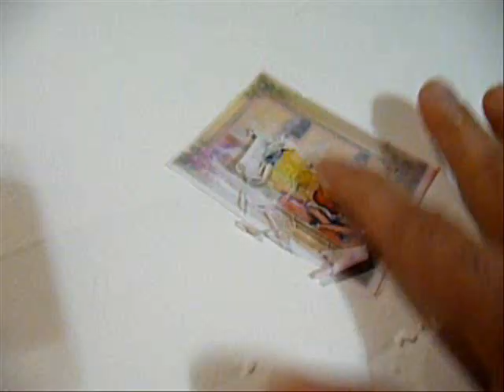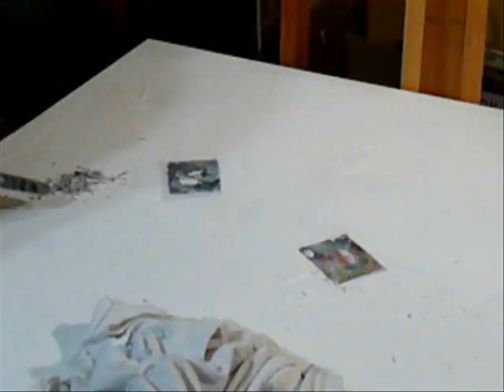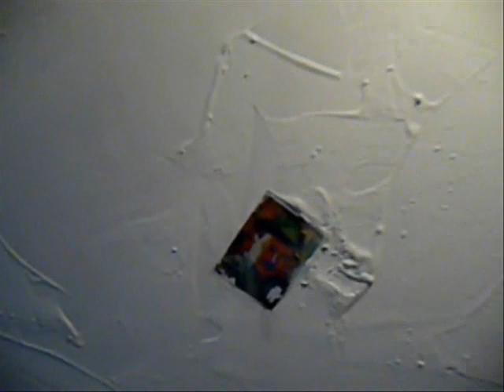paint pouring technique"DRIP3"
newest painting,  Music Nathanial Goold used with his consent